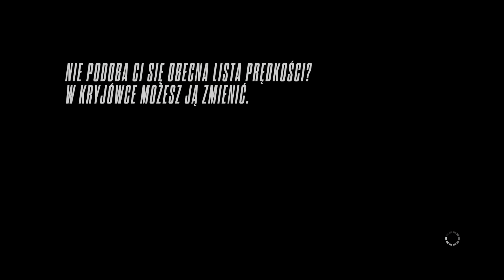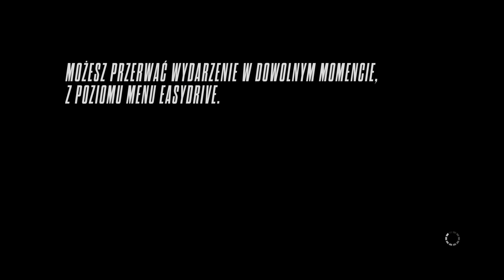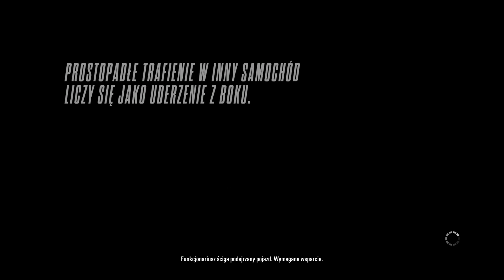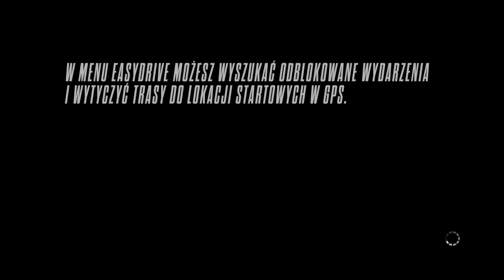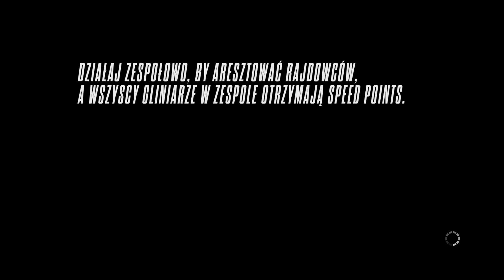Zagrajmy w Need For Speed Rivals #18 - Ferrari FF i Hot Pursuit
Need for Speed Rivals jest kolejną grą ze znanej serii wyścigowej wydawanej przez firmę Electronic Arts. Gracz może opowiedzieć się po jednej ze stron: kierowców wyścigowych, niejednokrotnie łamiących przepisy drogowe, lub policji wykorzystującej w swojej pracy najnowsze modele super samochodów. Gra wykorzystuje silnik Frostbite 3 i oferuje zupełnie otwarty świat.